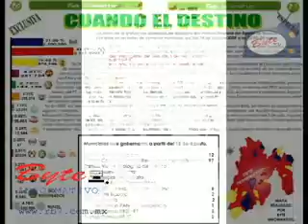BYTE INFORMATIVO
Noticiario de RADIO BYTE, con lo  más importante de la semana entre las noticias arranque de la campaña de colecta 2010 Cruz Roja en Atizapán.